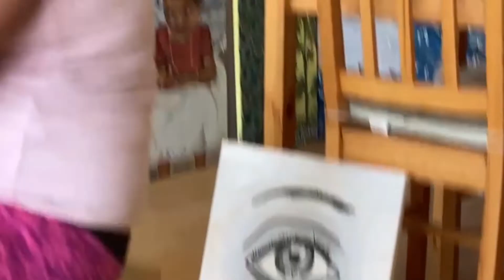Watch 8-year-old GLAC ArtStudent Samiksha's journey creating Banyan Leaf Krishna(Aalilai Krishna)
This 40 x 40 cm oil on canvas painting showing Banyan Leaf Krishna (Aalilai Krishna) is done by 8-year-old GLAC art student Samiksha Valmiki